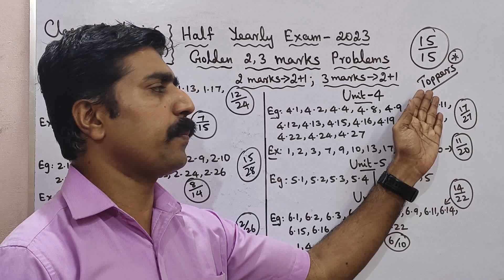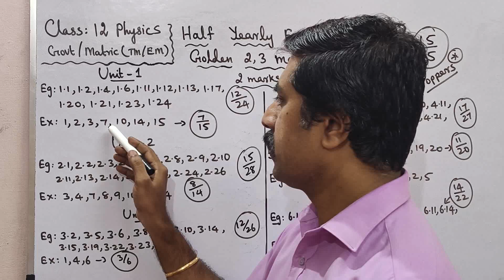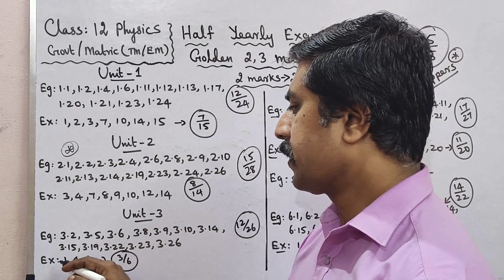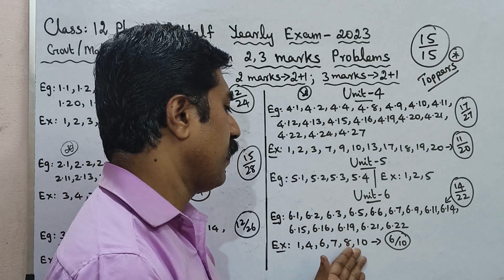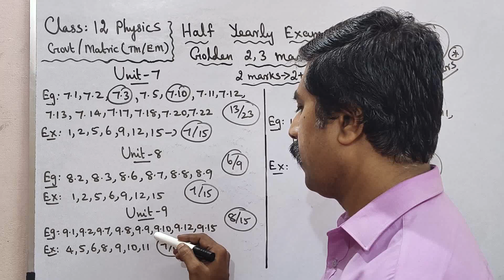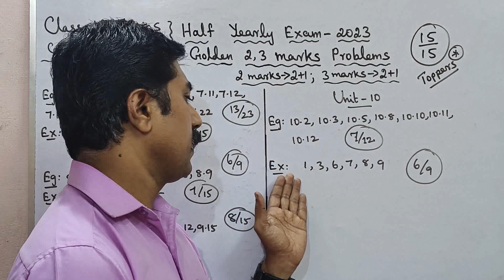12 Physics|Golden Problems|15/15|2,3 marks|Toppers|Half Yearly|Exam 2023|sky physics